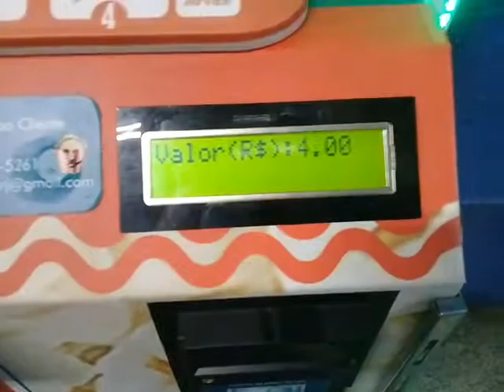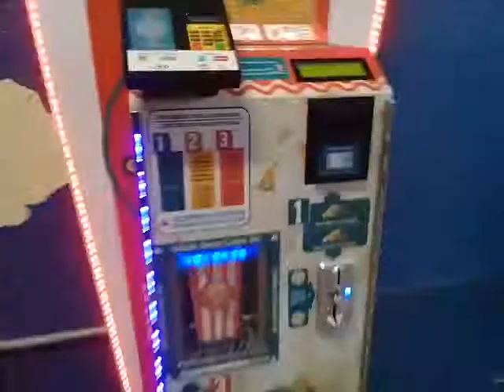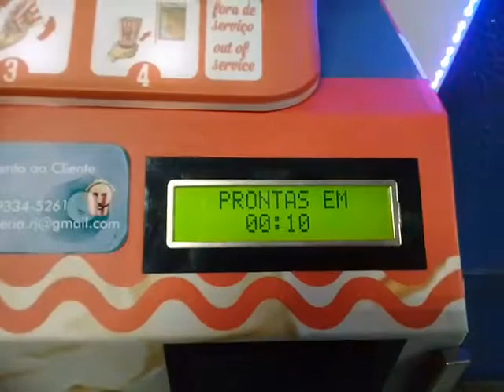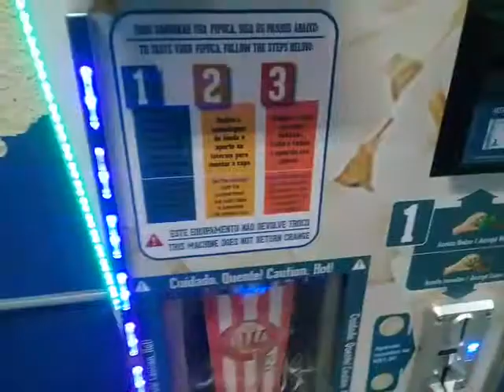FICAMOS NA SAUDADE DA PIPOQUEIRA AUTOMÁTICA, NA RODOVIÁRIA DE PIRAÍ. 280 views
Uma Pipoqueria foi instalada na Rodoviária e estava agradando ao público  local, só que por algum motivo escuso, o equipamento foi retirado de lá. O youtuber Alexandre Tavares do Canal DIVERSIDADE VISUAL esteve lá, e registrou o funcionamento da saudosa máquina!  O que é  bom dura pouco!